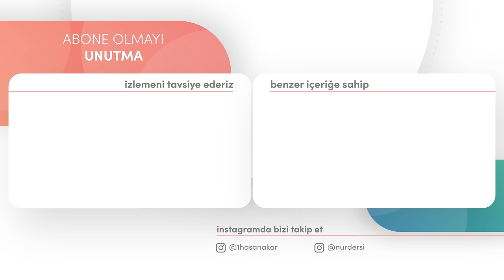BU İSLAM EVLATLARI ALDATILMIŞ!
00:00 giriş
00:40 siyasete niçin karışmıyorsun?
05:05 insanları fethetmek!
08:44 siyaseten zalimliklerine niye susuyorsun korkuyor musun?
10:27 milliyetçilik (ırkçılık)
17:07 imandır hiç bir şeyden korkutmayan!
19:42 iman gidiyor iman! Rehbersiz bırakılmışız!
23:33 kafile-i beşerin nere doğru gidiyor?
41:43 iki elimle nura sarıldım!

Bu ders 1.derece yeşil renk kategorisindedir, yeşil renk ile ifade ettiğimiz ders içeriği
seviyesi derslere yeni başlayan veya umum
insanlar tarafından anlaşılabilecek seviyede
 olan derslerdir. Herkes bu derse muhattab
 olabilir demektir.